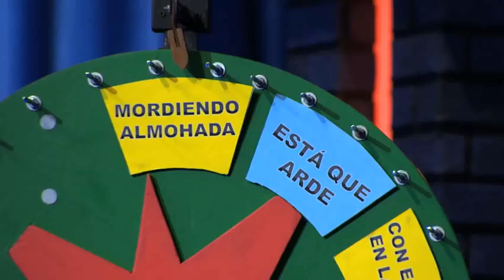Noah "The Gringo" Drucker on NOCHES CON PLATANITO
Getting cozy with Calibre 50